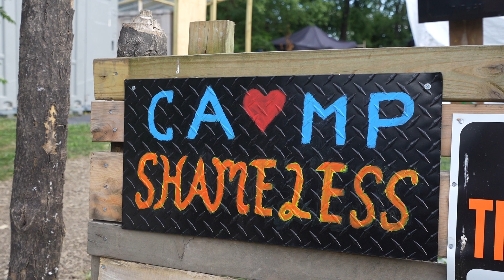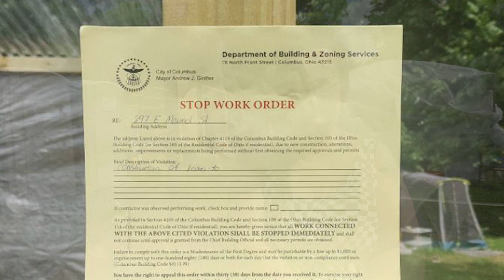City of Columbus to evict homeless campers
Elizabeth Blackburn describes how a plywood pantry building has caused an eviction notice to about 15-20 homeless people at an E. Mound St. camp.